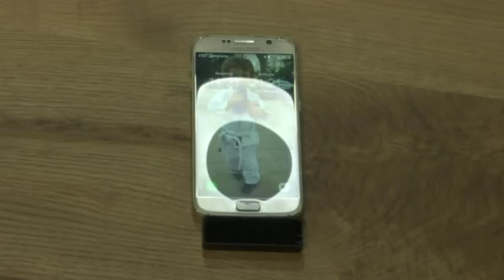Wireless energy transfer unveiled at CES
(9 Jan 2019) An Israeli company unveiled technology at the CES expo in Las Vegas that transfers energy via infrared light to wirelessly charge smart home devices and cell phones. It uses a ceiling mounted unit that emits a light that’s converted into energy. (Jan. 9)